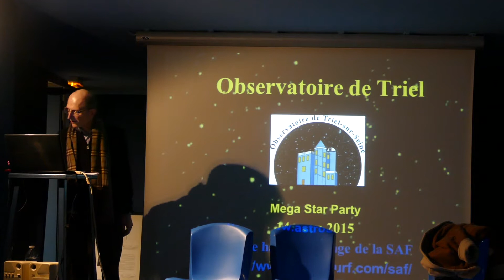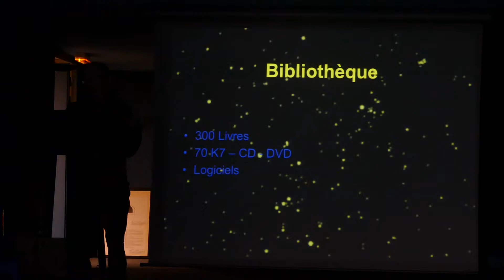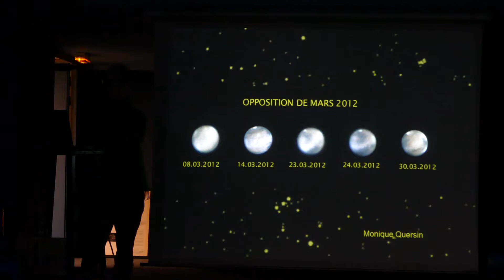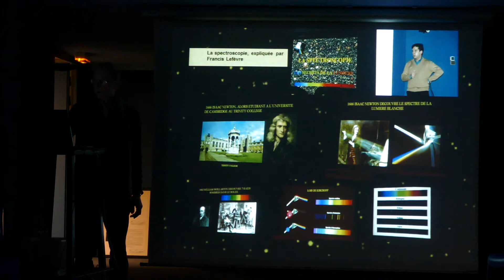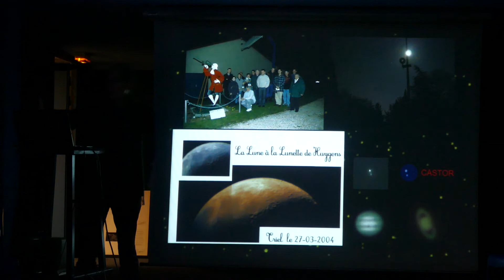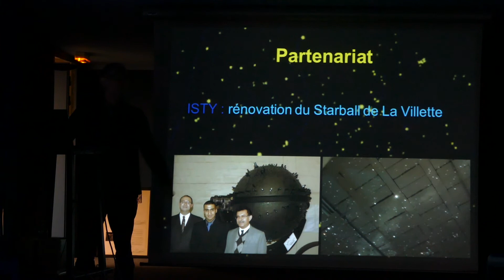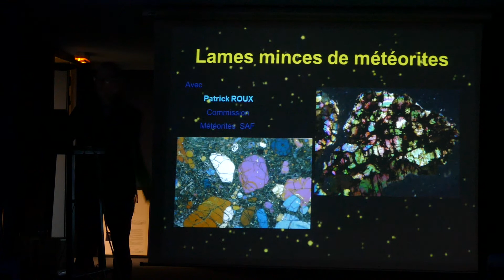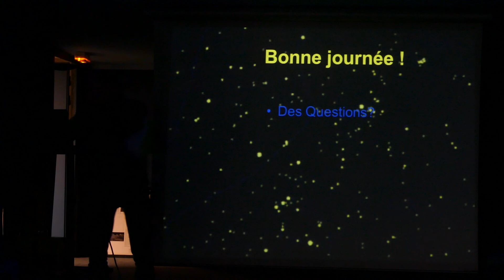Mega Star Party 2015 : Observatoire de Triel